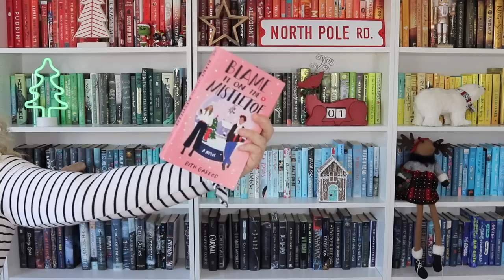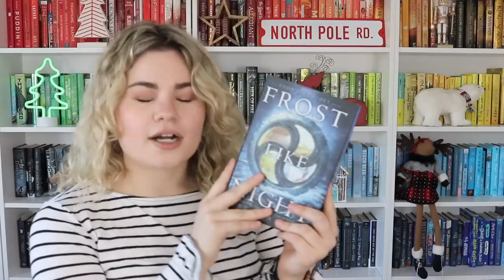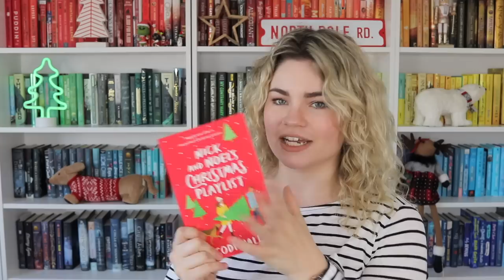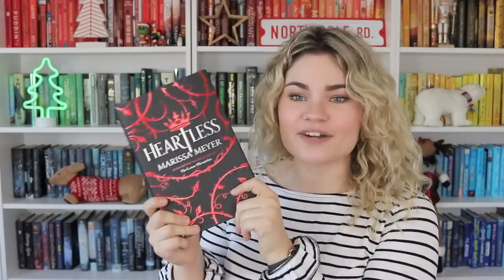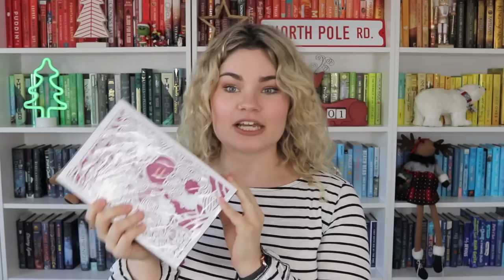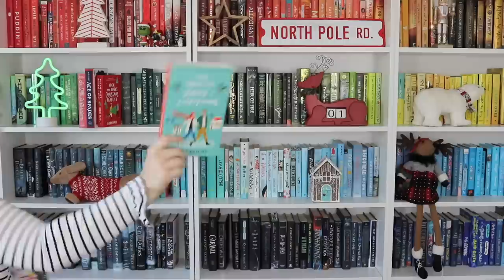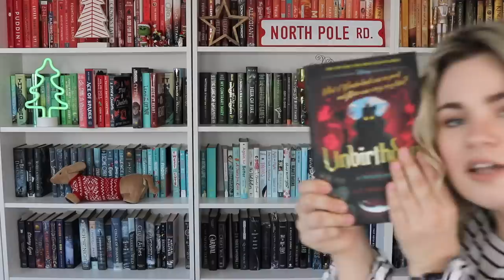bookshelf scavenger hunt (christmas edition!) 🎅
Happy Bookmas day 24!